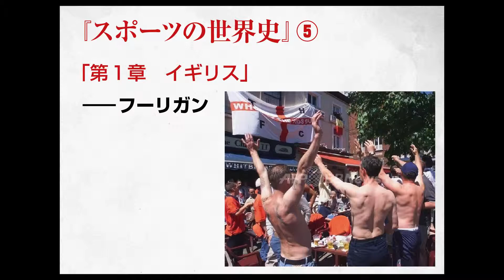フーリガンの歴史（スポーツの世界史、第１章）